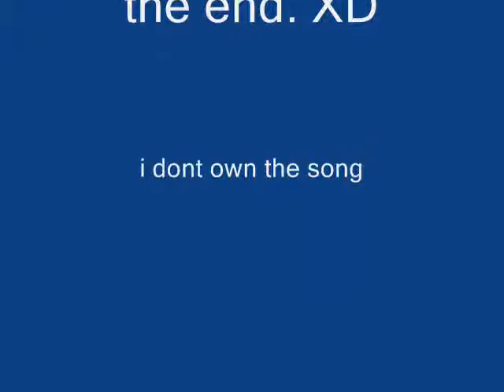Anthro furry stuff